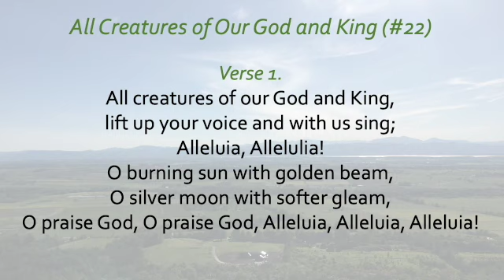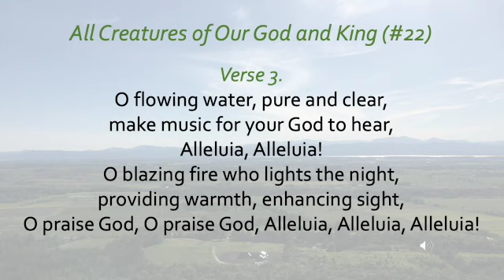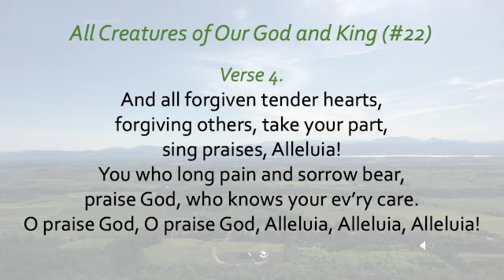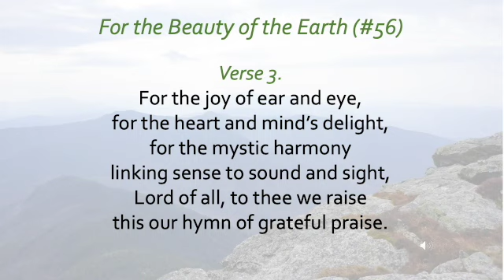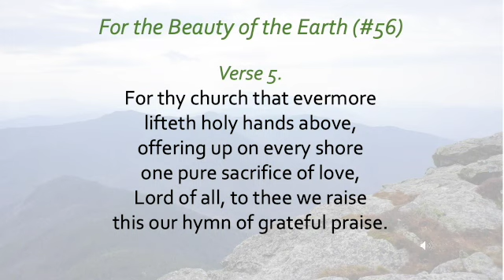Worship, 4-26-2020 (SD version)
Please join us for worship on Sunday, April 26!